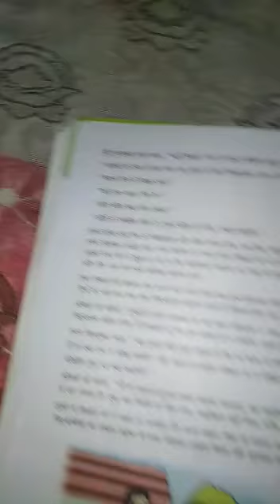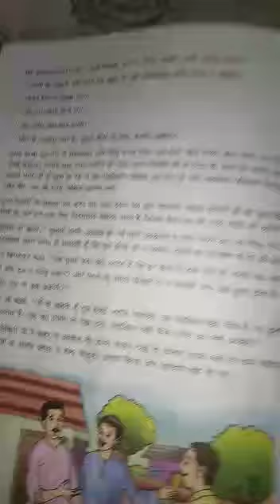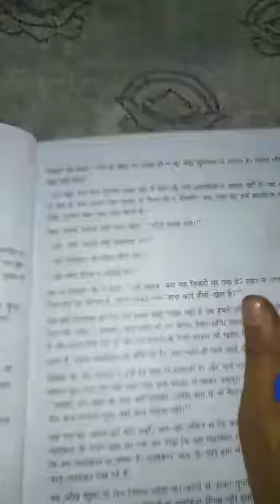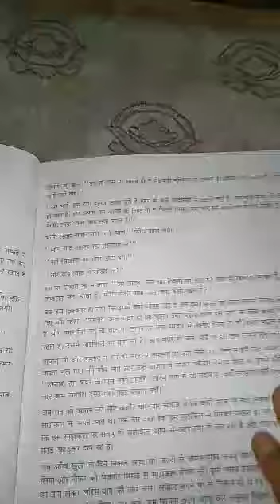24 April 2020 Class 8 Hindi by Reena Mishra